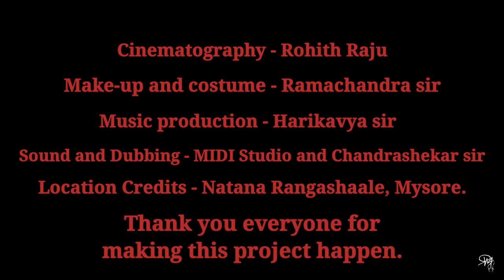Hiranya Kashyapu from Bhakta Prahlada Kannada Movie Acting Monologue.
Bhakta Prahlada is a 1983 Indian Kannada-language mythological film, directed by Vijay, and based on the Hindu mythological tale of Prahalada. The film stars Rajkumar, Saritha, Master Lohith and Ananth Nag. The soundtrack was composed by T. G. Lingappa. The film won State Film Awards in Sound recording and cinematography categories.

Hiranyakashipu (also known as Hiranyakashyap) was an Asura and king of the daityas from the Puranic scriptures of Hinduism. His name literally translates to "clothed in gold" and is often interpreted as depicting one who is fond of wealth. In the Puranas, however, it is also stated the name was derived from a golden throne called 'Hiranyakashipu' the asura sat in or nearby during the Atiratra (Soma) sacrifice.

In this scene, Hiranyakashyapu is angry and confused on his son Prahalada's recent activities and behaviours. Prahalada is praising his father's enemy, Lord Vishnu and this had angered Hiranyakashyapu. Here, Hiranyakashyapu finally finds out that Vishnu is using Prahalada as a puppet and irritating Hiranyakashyapu and he challenges Lord Vishnu to come face him in combat rather than mesmerizing his son.

This is one of my favorite scenes in the movie and it acts as an acting guide for so many growing actors. Rajkumar was a legend and he has set a benchmark with his acting in this scene. For me, this scene was hard because it was merely impossible to reach the energy levels Dr.Rajkumar had put while playing this role. I have tried all I can to atleast make it acceptable.

This is a tribute to one of my favorite actors,
Dr. Rajkumar.

Cinematography : Rohith Raju.

Makeup and costumes - Ramachandra sir.

Music production - Harikavya sir.

Dubbing - MIDI Studio, Mysore and Chandrashekar sir.

Location credits - Natana Rangashaale, Mysore.

●You can also see me on Instagram - rithvik_krupakar
● Wanna see my Tweets? Here's the link - Take a look at Rithvik Krupakar (@iam_Rithvik)